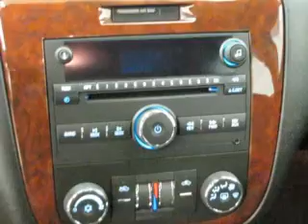2007 Chevy Impala 1579X.wmv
For more info to purchase this vehicle or call Lisa Miller at (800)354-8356 or stop in at 1400 Park Ave. West Mansfield, OH 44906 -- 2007 Chevy Impala 1579X Precision Red 56,536 miles